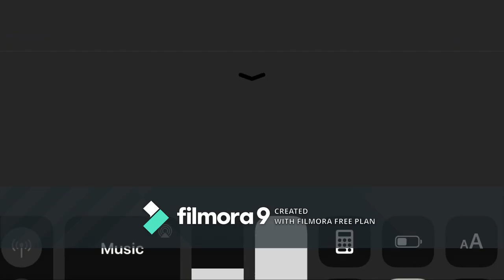youtube video #-Aqzqc-LdsA